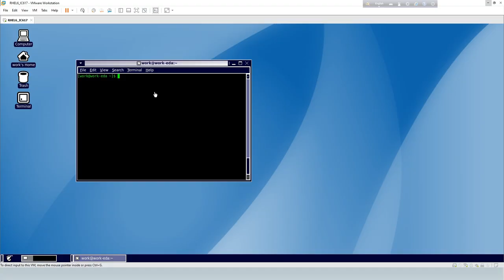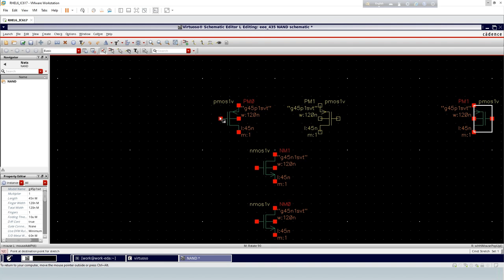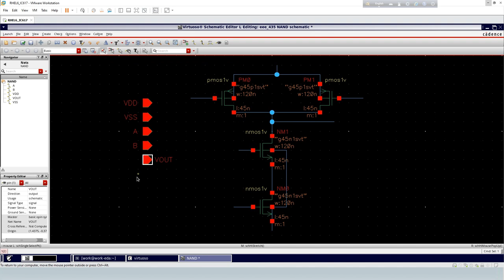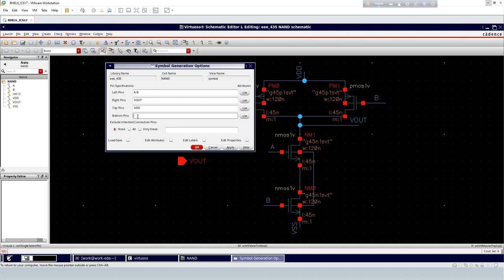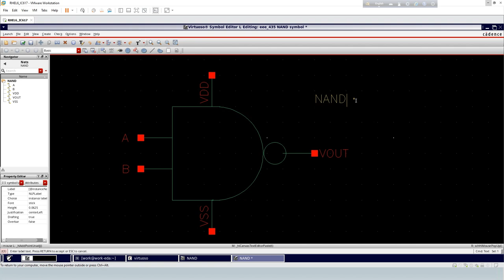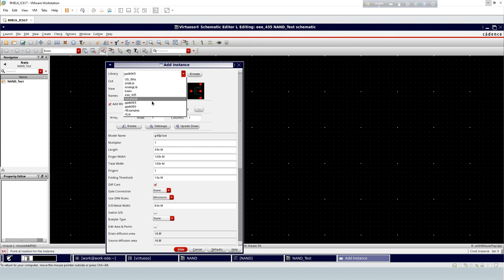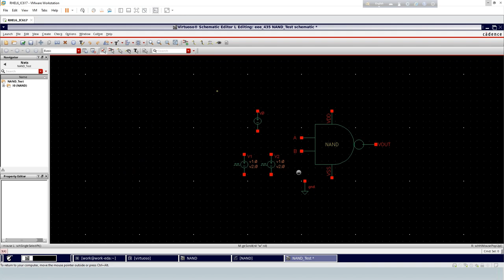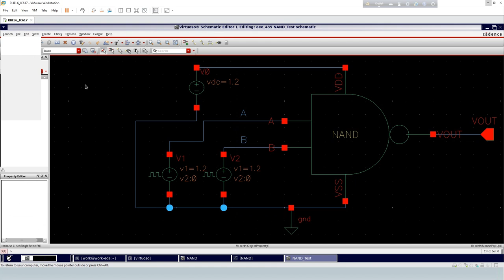CMOS 2 Input NAND Gate | Schematic | Symbol | Transient response | Cadence Virtuoso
Design of CMOS 2 Input NAND GATE in Cadence Virtuoso and it's  symbol and Transient Analysis